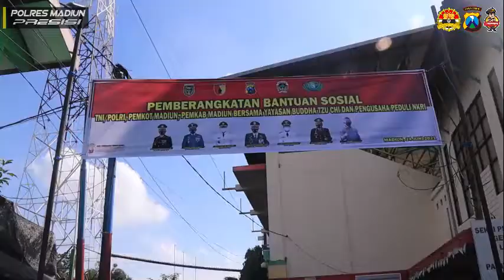BANTUAN SOSIAL UNTUK MASYARAKAT TERDAMPAK COVID-19